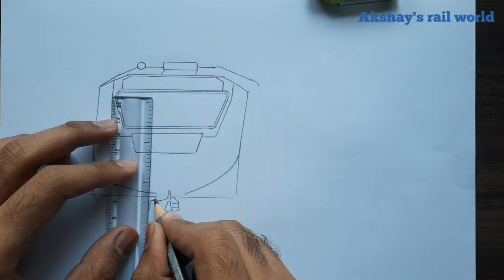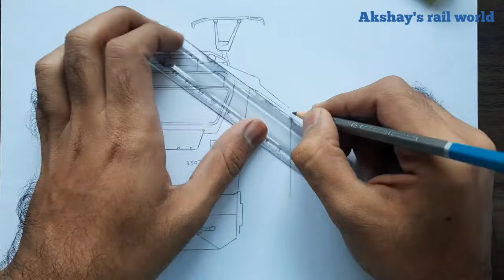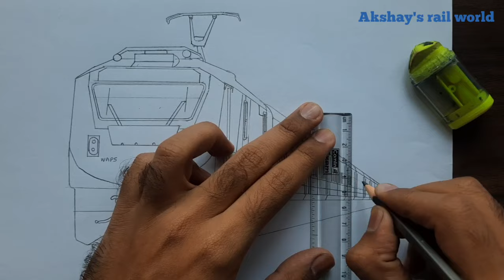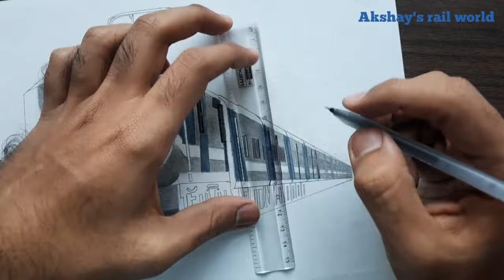Drawing a train || Amrit Bharat express (अमृत भारत एक्सप्रेस) || Indian Railways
This grand video features timelapse sketching of the AMRIT BHARAT EXPRESS, which provides superfast, non-air-conditioned, low-cost sleeper cum unreserved service to commuters. The train is an LHB coach-based train, hauled by a WAP-5 locomotive at the front and back.

1. Elektronomia - Collide
2. Elektronomia & Stahl - Journey